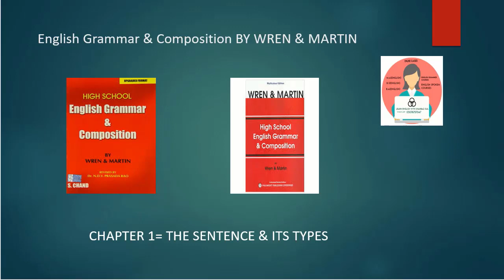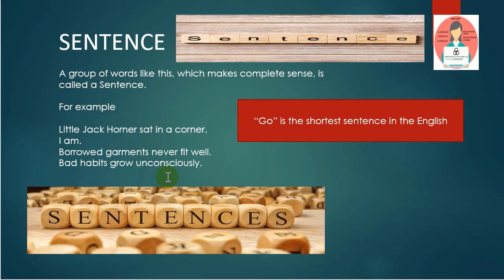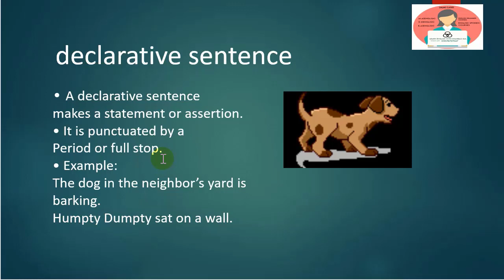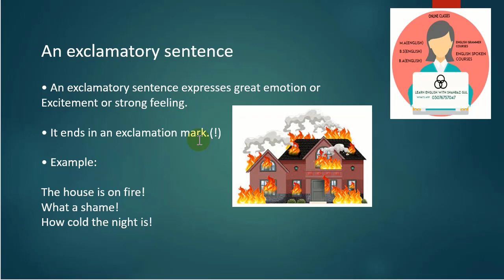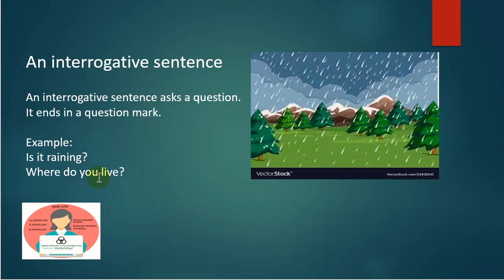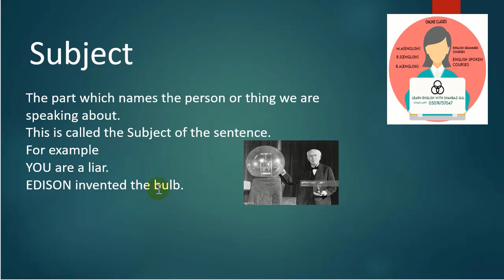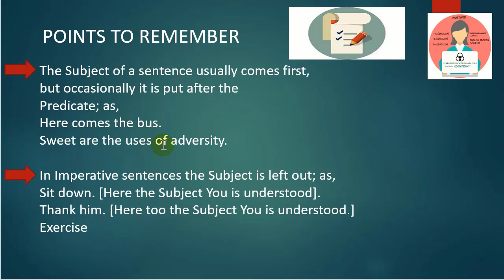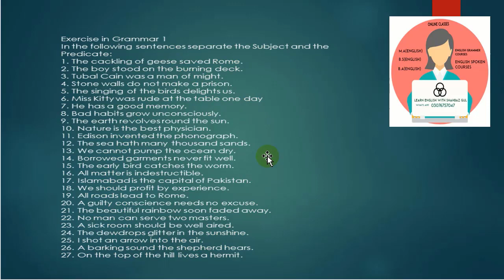Wren and Martin High school Grammer chapter one and two